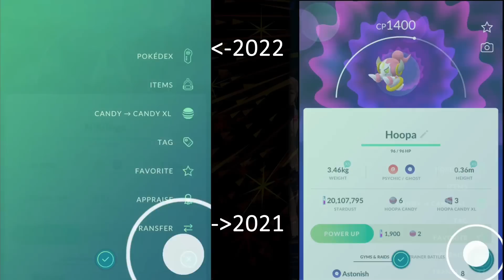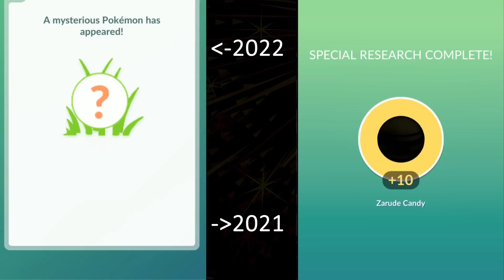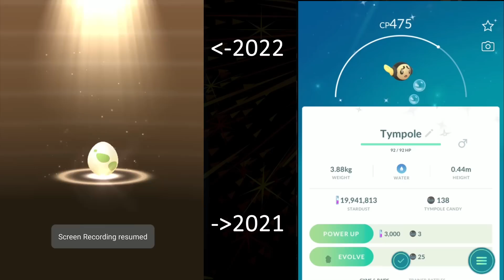What did i missed in 2022 and 2021 pokemon?